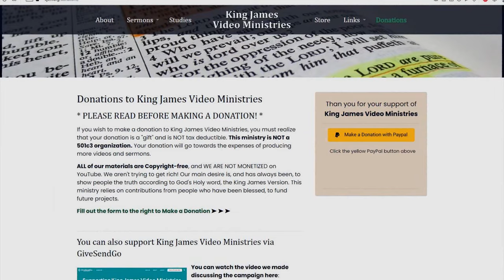Comfort In Jesus Christ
In this sermon I will be doing a study on the word "comfort", and how it relates to a Christian and their relationship to Jesus Christ. As this world gets worse, it is very important to know that you can find comfort no matter what happens. There are also some interesting tie-ins to the catching up of the body of Christ.